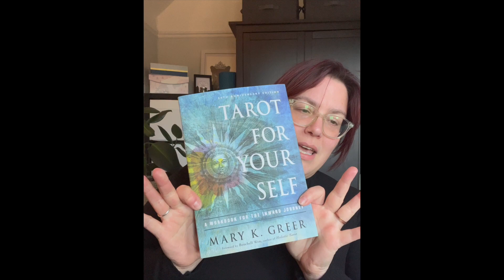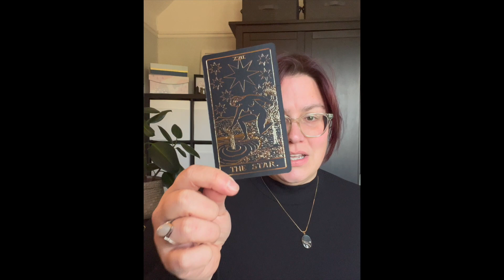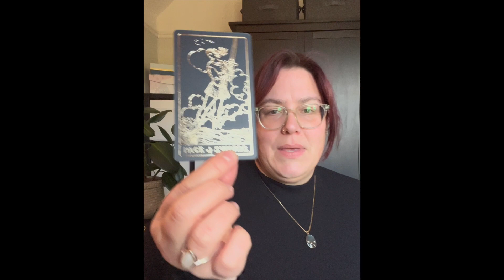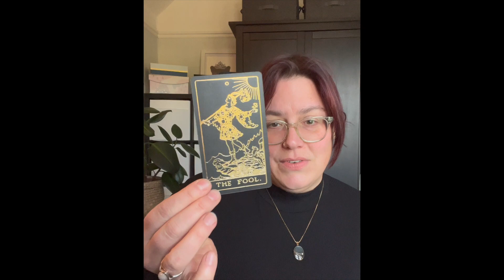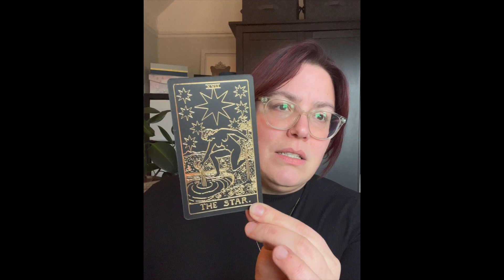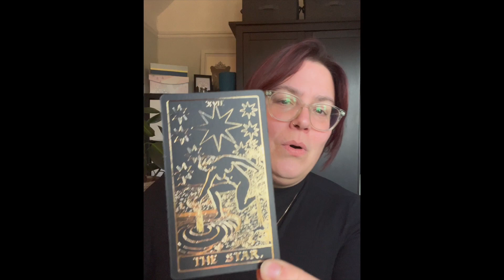Episode 1: Coaching with the Tarot for Aquarius Season ♒️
This week we get into all the Tarot goodness linked with this Aquarius Season. I share some of my thoughts and feelings to do with Coaching with the Tarot during this zodiac season (Think healing! Think Self care! Think Reflection time!).
*I also referenced the book, Tarot for Your Self by Mary K Greer
*I showed cards from a Tarot deck called Tarot Embroidery that I found on Etsy.